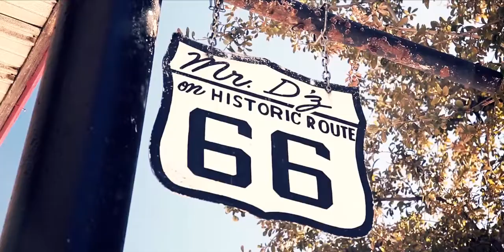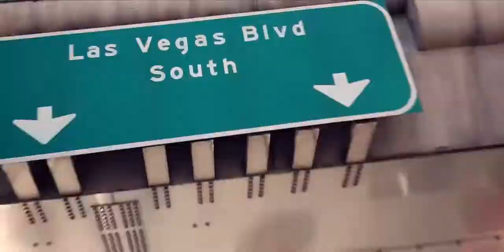Bentley GT Speed Convertible With Mileages